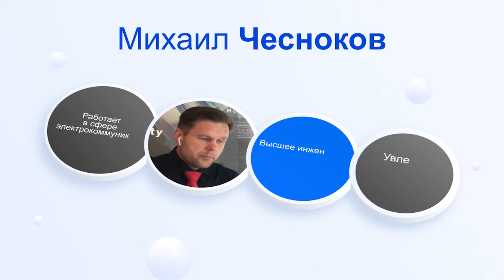Как проходят онлайн семинары в компании Blockchain Digital Capital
Ежемесячные семинары компании - время, проведенное с пользой!

🔥 Blockchain Digital Capital — Профессиональные решения для инвесторов в цифровые активы на базе умных контрактов на блокчейне Эфириум.

На канале Вы найдете надежные и выгодные инвестиционные инструменты для людей, которые хотят инвестировать в рынок криптовалют и быть уверенным в завтрашнем дне!